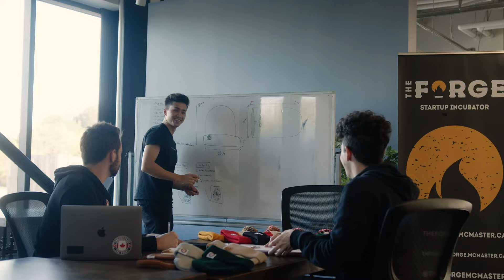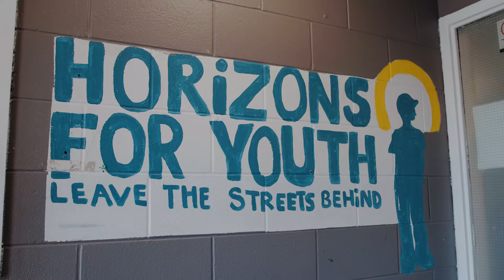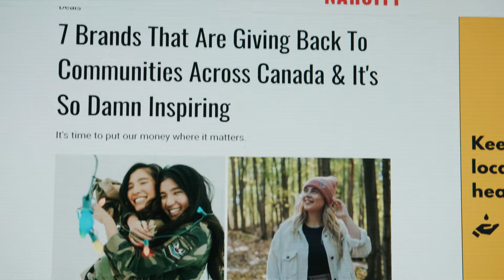2021 Recap Video - 4000 Toques From The Heart Given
Cheers to a year full of giving! Thank you to everyone who purchased a toque and supported our cause this past year. Because of you we were able to donate 4000 toques to those in need across Canada before Christmas! That's more than double what we were able to give at this time last year.